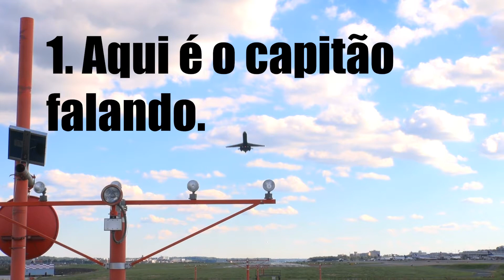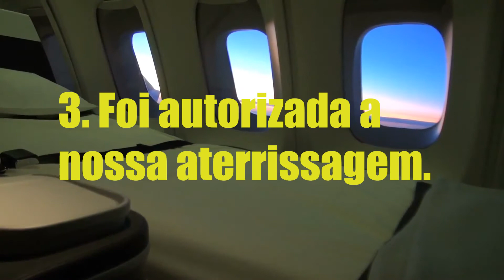É bom entender os avisos do piloto quando voamos.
On a plane